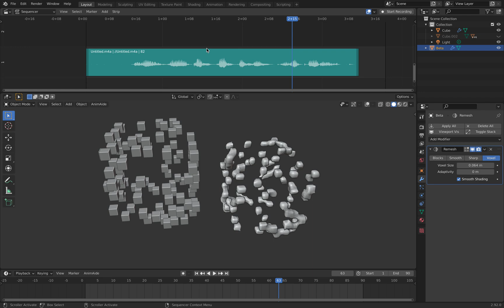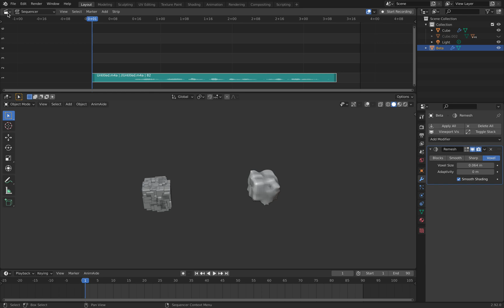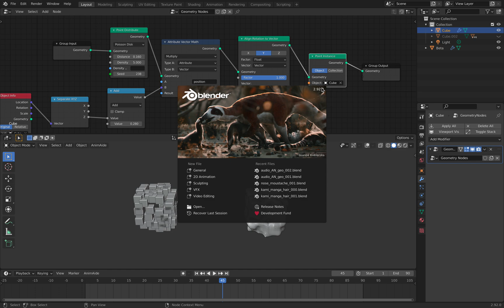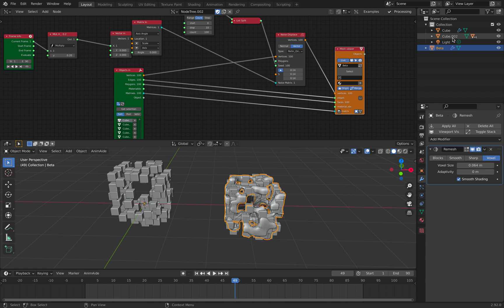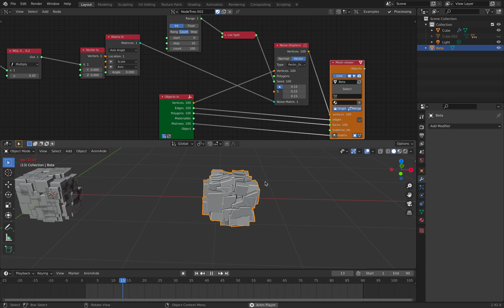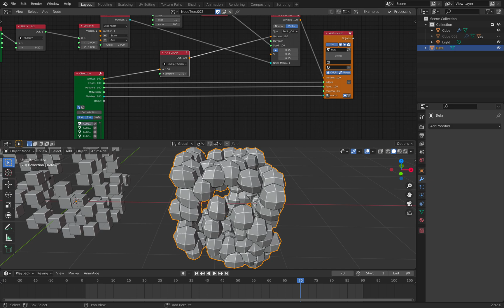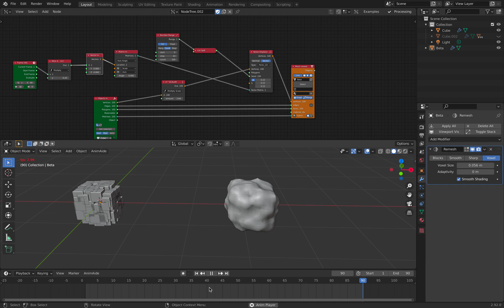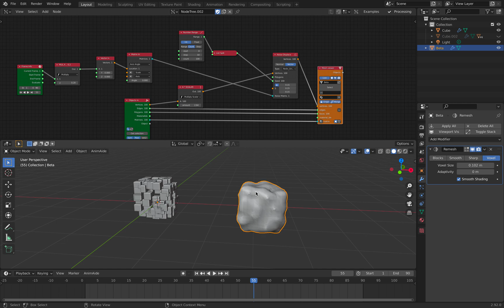LIVENODING Animation Nodes, Geometry Nodes, & SV Nodes Work Together To Make Dancing Cubes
Requirements:
* Blender 2.92 official with Geometry Nodes
* Animation Nodes
* SVerchok
* Recorded Audio

In this episode, I am giving a breakdown of this node tree combination that uses Audio Sound INTENSITY to drive position of many cubes to make animations of "dancing cubes".

I am basically using Animation Nodes to source a sound that in effect can tell Geometry Nodes to drive the position of points to spawn many default cubes instances.

On top of that, I am using SVerchok nodes to gather all the default cubes, and further add cherry on top noise motions and merge all the cubes back together to remesh.

This is a example demonstration of how you can convert and transform data from one into another:
1) Audio Sound Wave data
2) Motion data
3) Vector Positions data
4) Mesh and Remesh data